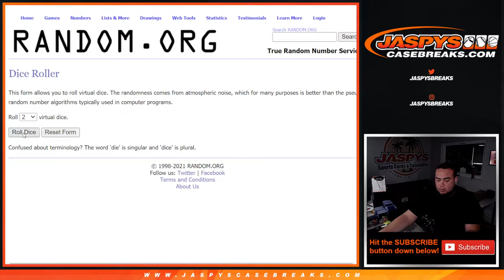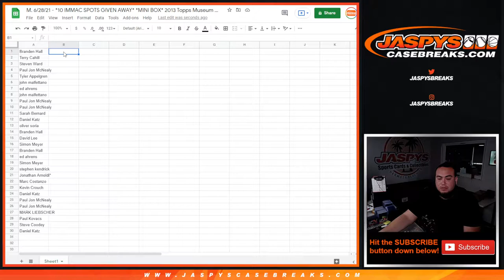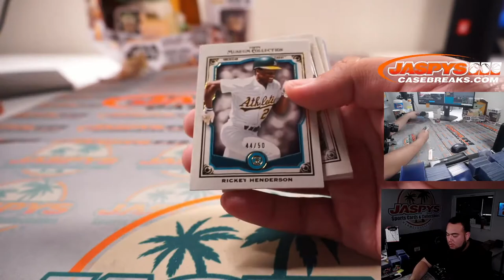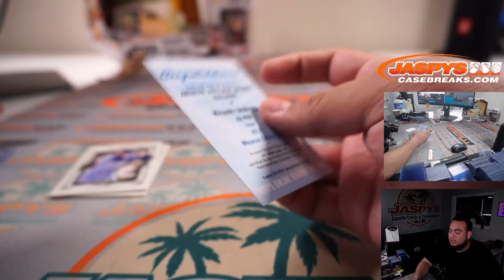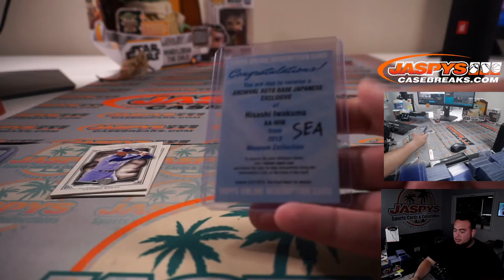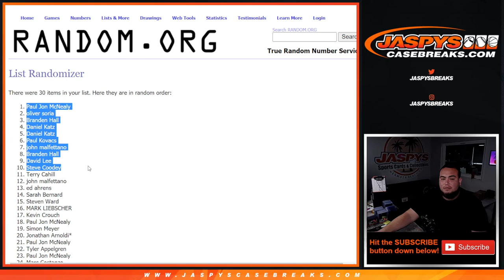M. 6/28/21 - *10 IMMAC SPOTS GIVEN AWAY* *MINI BOX* 2013 Topps Museum Asia 1-Mini Box Break #1 *RT*